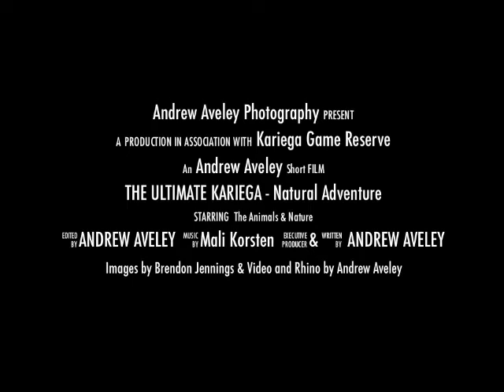" 400 "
After a tragic poaching incident late yesterday evening the 02 March 2012 I was devastated to learn that a Rhino I had spent time with over the last several months had been senseless slaughter buy pathetic useless human beings in search of the mythical medicinal properties of Rhino Horn.